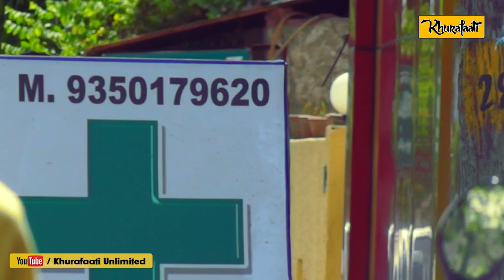Blind Boy Prank | Khurafaati Blind boy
Prank on Demand  | Public Demand
Our Khurafaati Boy Anas doing Blind Boy Prank.. awesome gags & reactions captured.